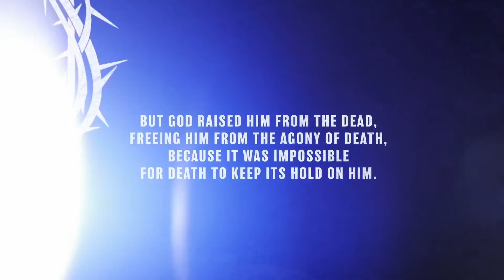Jesus - All Signs Point to Easter | Dave Mergens | Traditional | April 3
Jesus - All Signs Point to Easter

History points to Easter. God consistently broke into the lives of people to lead them. All of these moments pointed people to Jesus and the wisdom of the cross. Recognizing Jesus in the past gives us hope in the present and future.